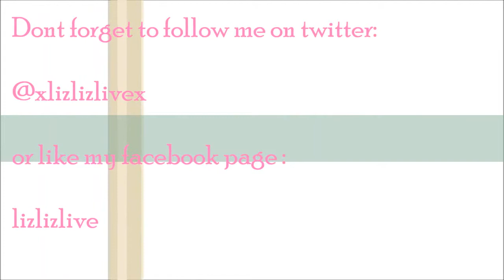How I Whiten My Teeth At Home